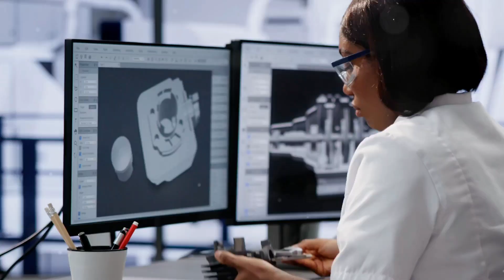SHIPS: FROM BIG TO SMALL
Come learn all about ships.